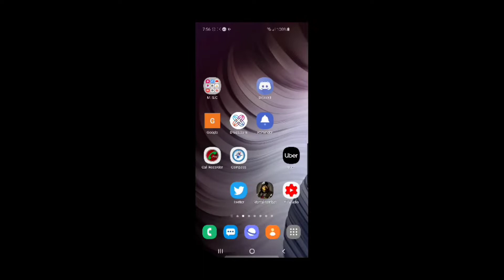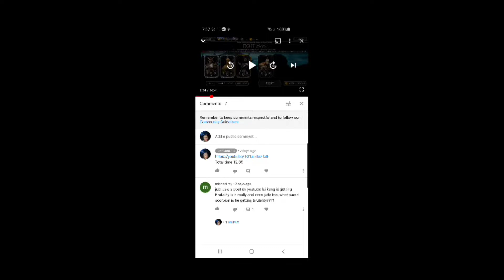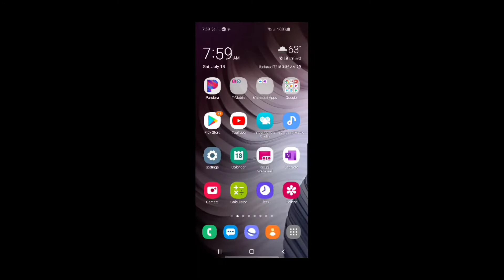MK Mobile Talk 58.Talking maintenance for the update and the winner of the treevors challenge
Not for kids adult language and content used. Talking about the maintenance date for the MK update and talking about the winner of the treevors challenge